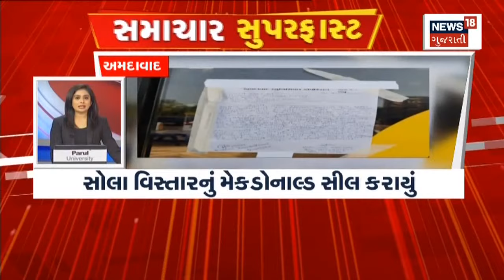Samachar Superfast | જુઓ દેશ-વિદેશના તમામ સમાચાર, અમારી SUPERFAST રજુઆત Samachar Superfast માં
જુઓ દેશ-વિદેશના તમામ સમાચાર, અમારી SUPERFAST રજુઆત Samachar Superfast માં

00:00 Intro
00:04 Vadodara માં મળી દેવી દેવતાઓની ખંડિત મૂર્તિઓ
00:58 આજથી Petrol-Diesel ના ભાવમાં થશે ઘટાડો
04:15 Amreli માં દીપડાના હુમલામાં યુવક થયો ઘાયલ
06:12 Banaskantha ના વાતાવરણમાં આવ્યો પલટો